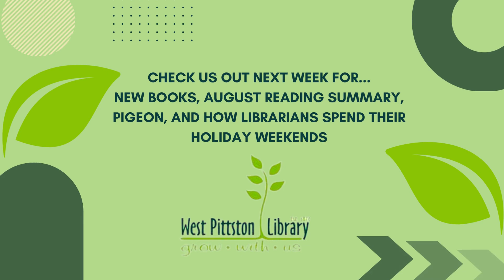What's New, West Pittston!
Don't miss out on new events, books, and generally book chit chat by missing Summer and Kendra-lee start off your week with a peek on what's new!